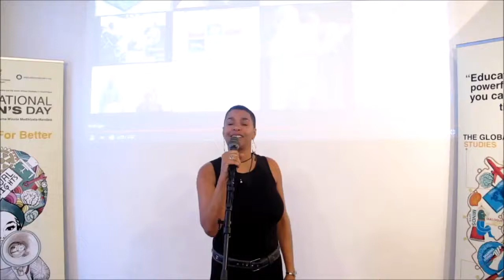Thorbjorg Helga speaking at the Ubuntu House's Women's Day celebration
Thorbjorg Helga speaking for Crossing Borders at the event to celebrate Winnie Mandela's life March 8th, 2019